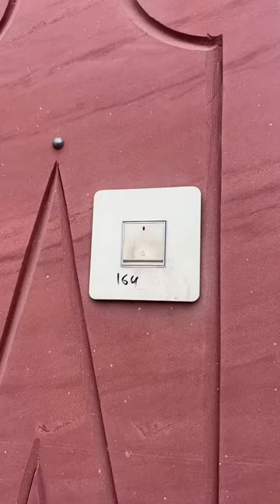बईमान दूधवाला दूध में मिलाता था पानी || KHYALI COMEDIAN